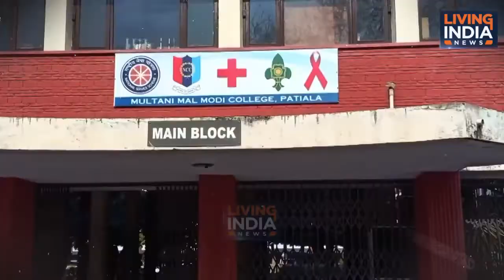Corona ਕਾਲ ਤੋਂ ਬਾਅਦ ਮੁੜ College , University 'ਚ ਪਰਤੀਆਂ ਰੌਣਕਾਂ!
ਕੋਰੋਨਾ ਕਾਲ ਤੋਂ ਬਾਅਦ ਮੁੜ ਕਾਲਜਾਂ,ਯੂਨੀਵਰਸਿਟੀਆਂ 'ਚ ਪਰਤੀਆਂ ਰੌਣਕਾਂ!

Airtel:    565
Tata Sky: 1928
Fastway:     66
Digi Cable: 195
Hathway:   222
Den:            313